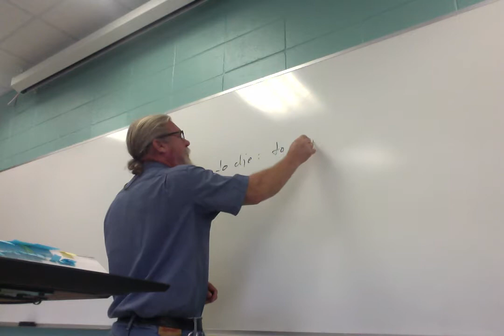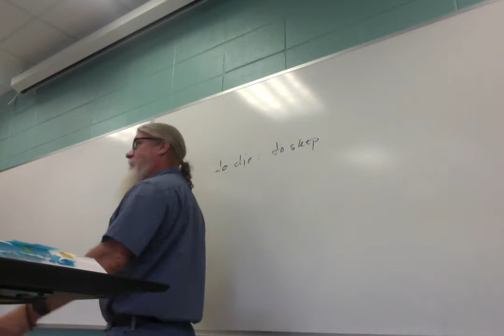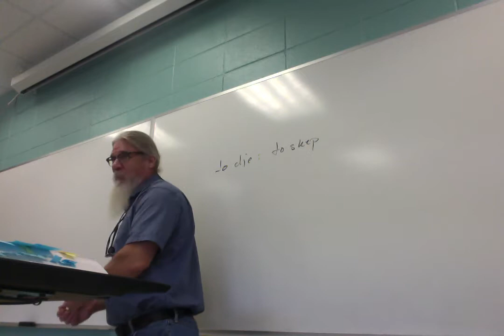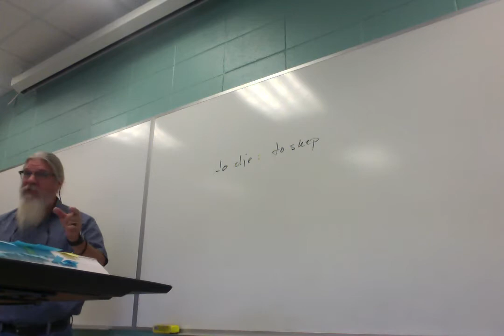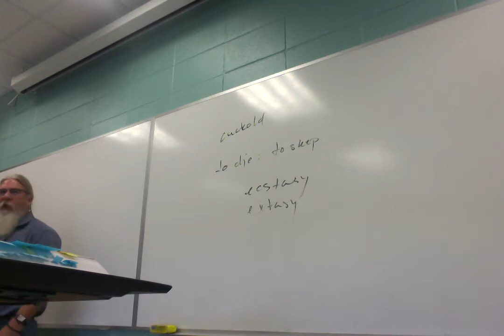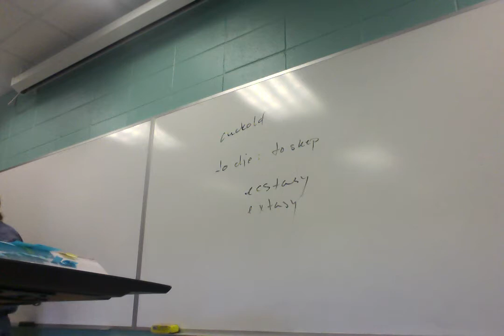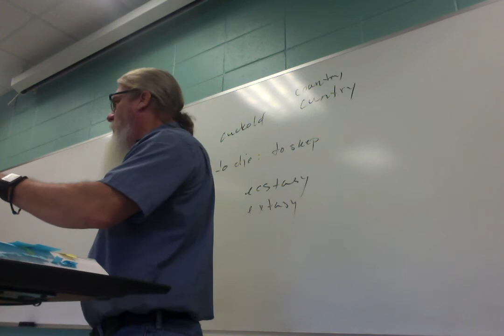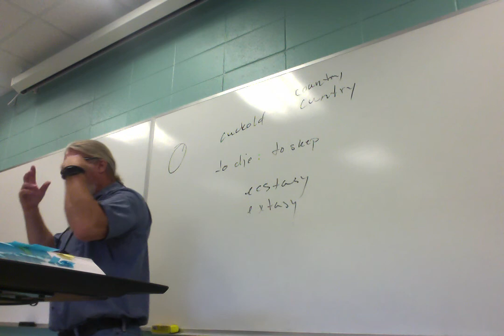ENGL 2030.038 and 2030.016 F 18 Lecture 8 Hamlet 4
Fourth lecture over Hamlet, covering most of Act III.